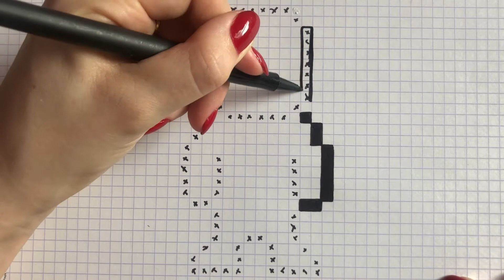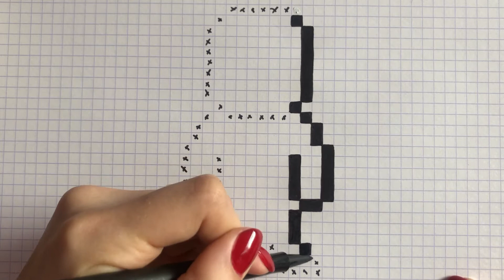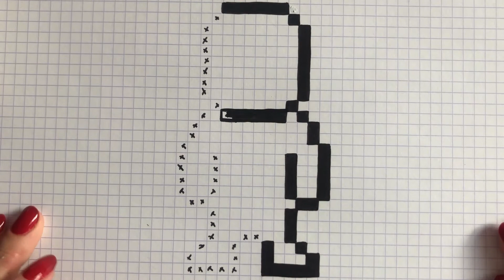COME DISEGNARE SHOTO PIXEL ART MY HERO ACADEMIA